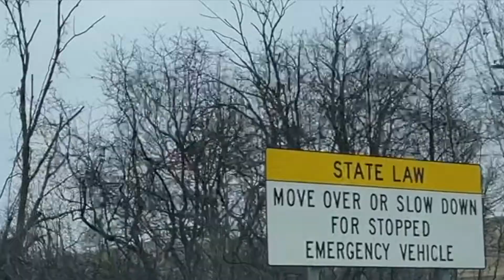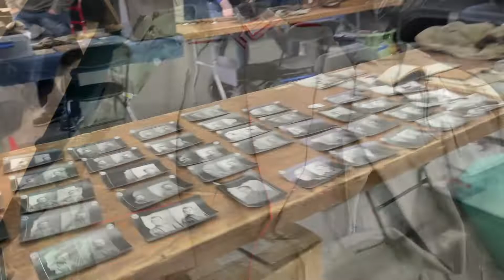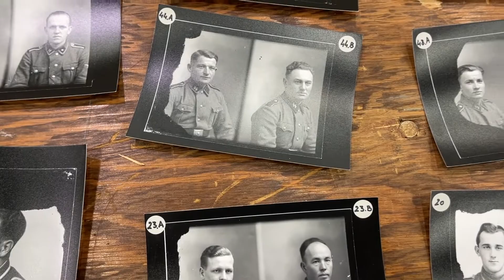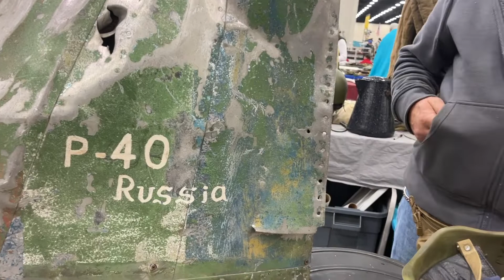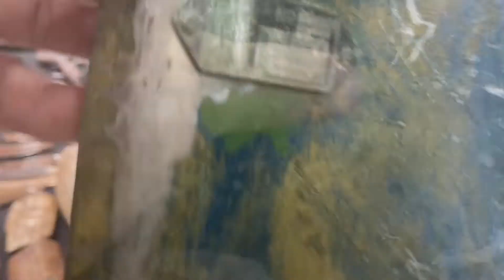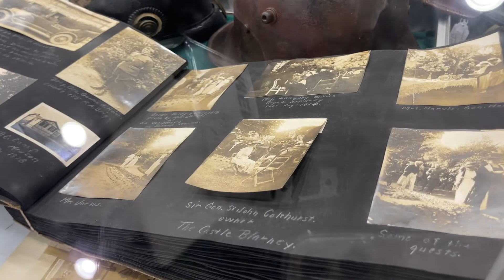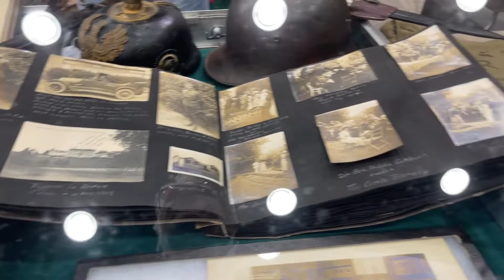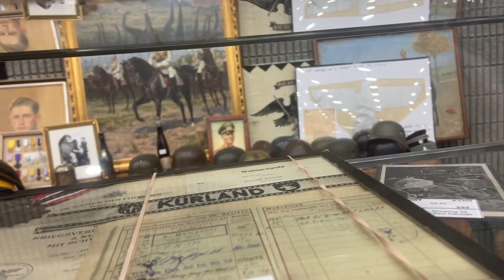Show of Shows Kentucky Billy Leroy host of Billy Buys Brooklyn... long ass trip to Louisville.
My travels to Kentucky.